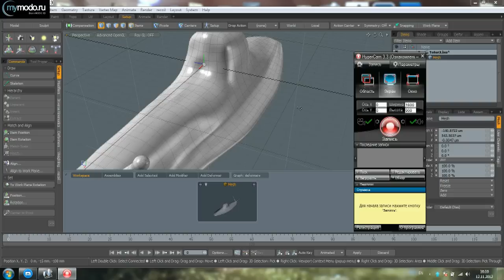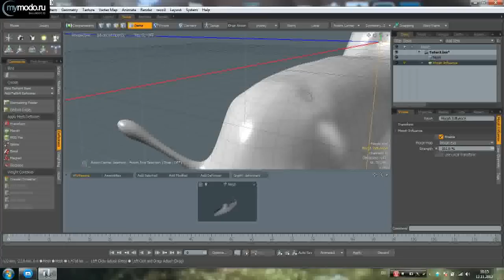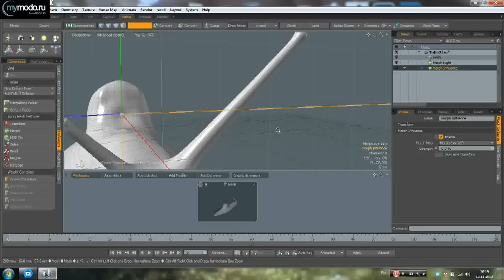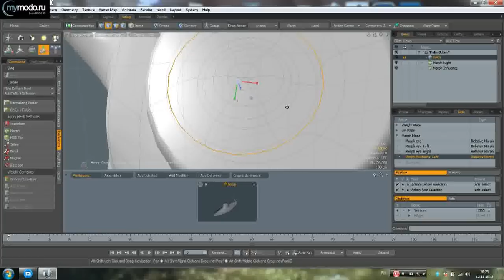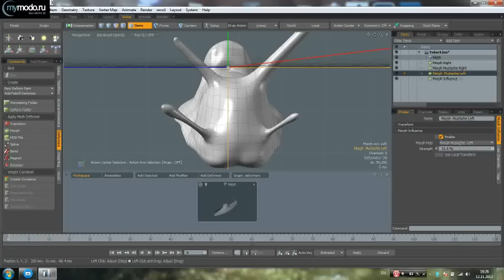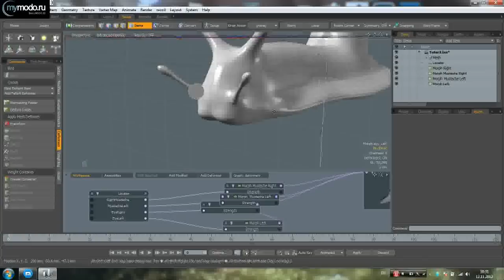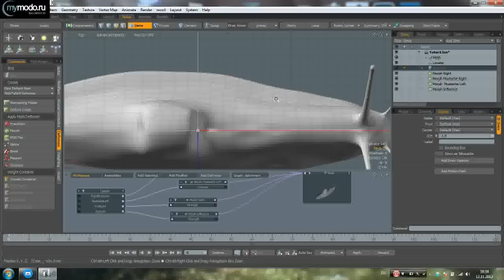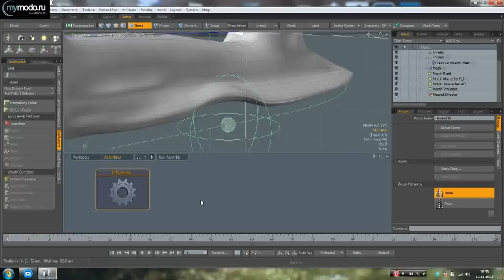Ригинг улитки в модо pat_1